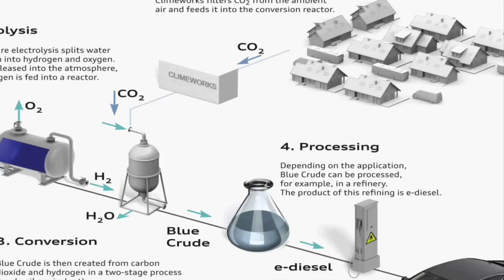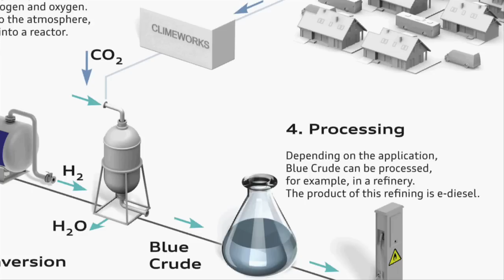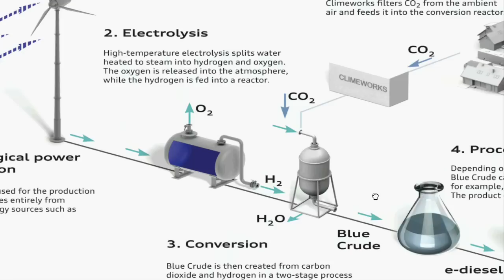Audi e-diesel: Audi has successfully made Diesel fuel from Air and Water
German car manufacturer Audi has reportedly invented a carbon-neutral diesel fuel, made   from water, carbon dioxide and renewable energy sources.

The company's pilot plant  is operated by German startup Sunfire in Dresden,Germany. And, produced its first batches of the "e-diesel" this month. German Federal Minister  Johanna Wanka put a few liters of the fuel in her  official car, an Audi A8 to appreciate the production of fuel of the future.

This pilot plant will pump out 160 litres of the synthetic diesel every day in the coming months.

The base fuel is referred to as "blue crude," It is created using a three-step process. The first step involves harvesting renewable energy from sources such as wind, solar and hydropower. They then use this energy to split water into oxygen and pure hydrogen, using a process known as reversible electrolysis.

This hydrogen is then mixed with carbon monoxide (CO), which is created from carbon dioxide (CO2) that’s been harvested from the atmosphere. The two react at high temperatures and under pressure, resulting in the production of the long-chain hydrocarbon compounds that make up the blue crude.

Once it's been refined, the resulting e-diesel can be mixed in with our current diesel fuel, or used on its own to power cars in a more sustainable way.

Sunfire analysis have shown that the synthetic fuel is not only more environmental  friendly, but also has superior combustion when compared to fossil fuels. The overall energy efficiency of the e-diesel is 70 percent.

Audi says that the carbon dioxide used in the process is currently supplied by a biogas facility but, further adding to the green impacts of the process, some of the CO2 is captured directly from the ambient air, taking the greenhouse gas out of the atmosphere.

Sunfire anticipates that the market price for the synthetic diesel could be between 1 and 1.5 Euros per liter, which would be nearly competitive or a little more expensive than current diesel prices in Europe, but the actual figure will be largely dependent on the price of electricity.
Video/images credit: Sunfire / Audi